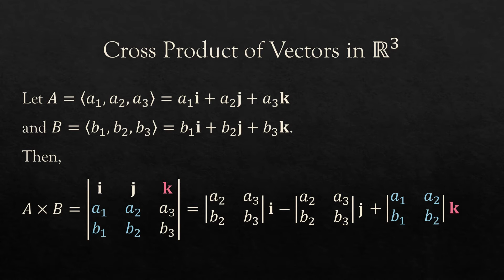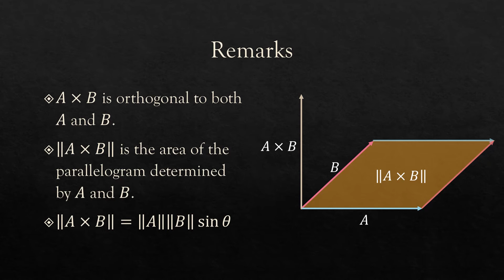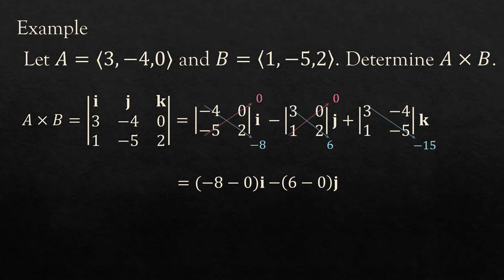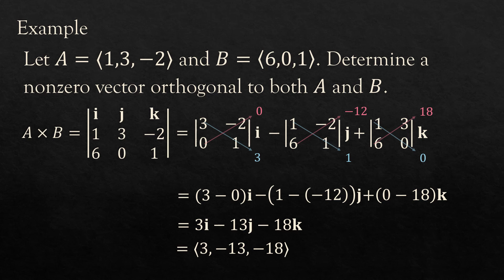Cross Product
Sa episode na ito, aaralin natin ang cross product ng vectors in ​R^3.

Contents:
0:00​ - Intro
0:19​ - Cross product of vectors in R^3
1:56 - Remarks
2:46​ - Ex: Cross product of vectors
5:03 - Ex: Vector orthogonal to A and B
7:17​ - Like, subscribe and share!